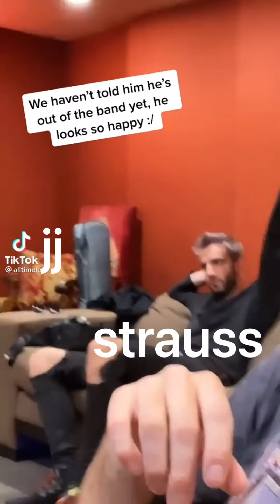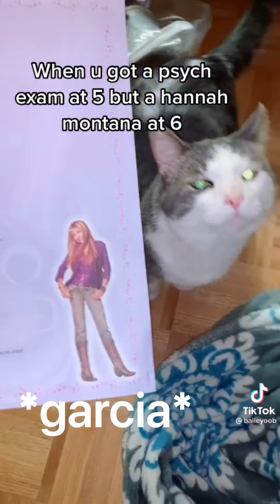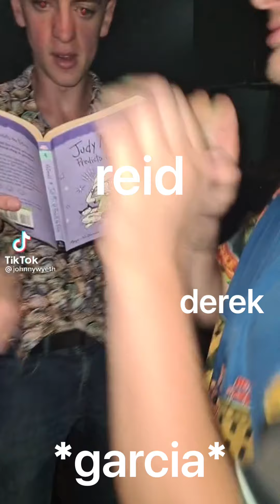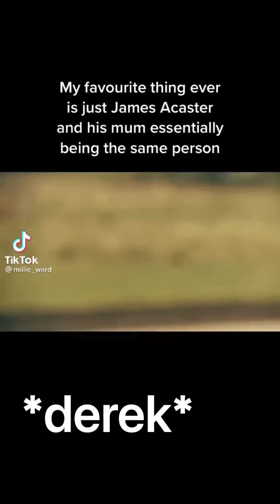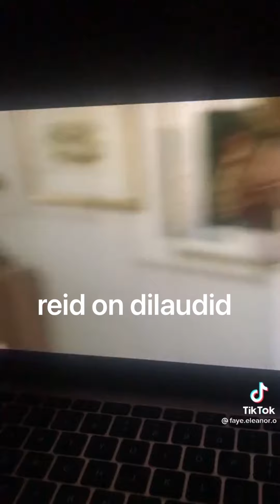criminal minds as tiktoks bc paget tweeted about the reboot & sent me into cardiogenic shock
YOU CANT DO THAT TO ME PAGETINA